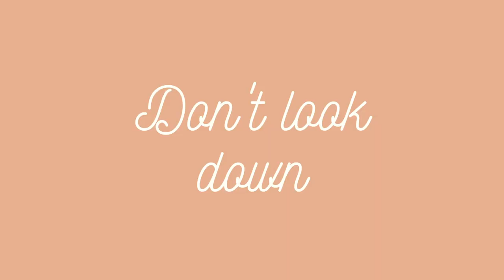My TOP beginner surf tips to help you learn to SURF! 🏄‍♀️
Learning to surf? Here are my top beginner surf tips to get you started that I have learnt through my surfing journey! Maybe you've had one lesson or considering how to learn to surf well then this video is for you!

* Video analysis tips was from a gifted holiday from Tiny Whale Surf Lodge - where my surfing love began! I got to visit their new lodge last year and can not recommend enough *